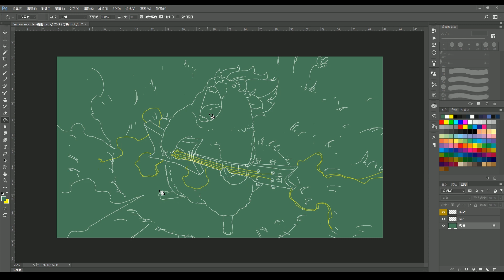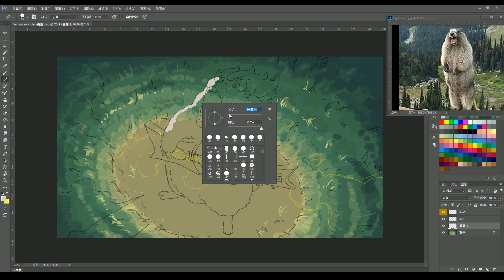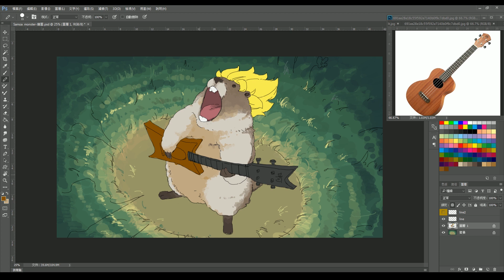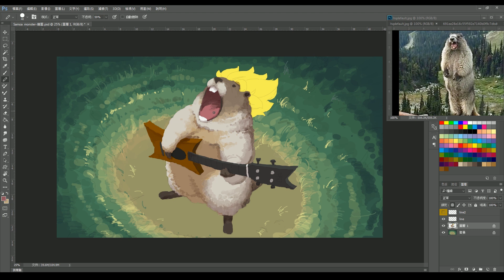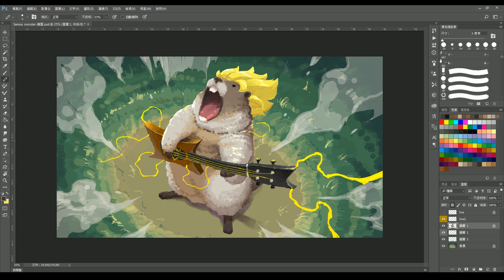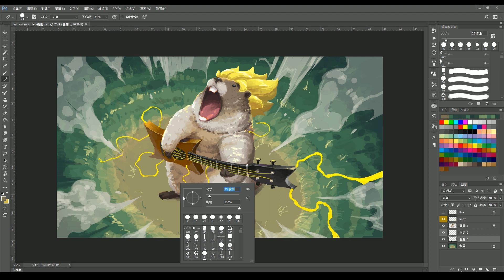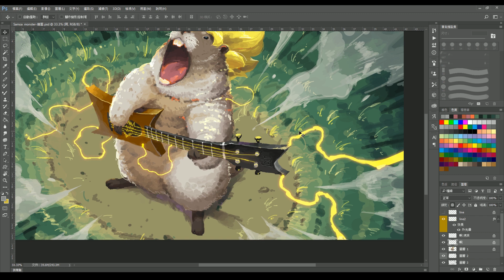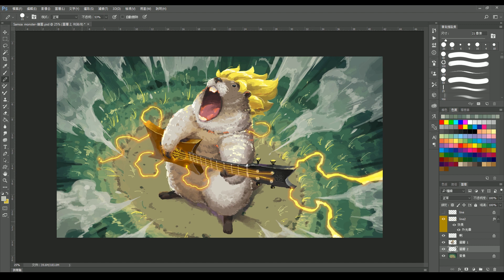絕美 - Samoa's Monster｜Photoshop繪圖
沒靈感的逛著youtube
突然一個熟悉影片.熟悉的聲音
震撼我的心
反正我也想不到
那就畫土撥鼠大叫吧!
所以這次的主題就是「土撥鼠」!